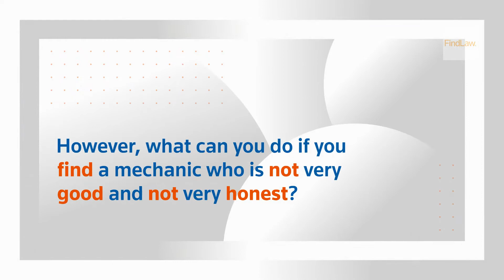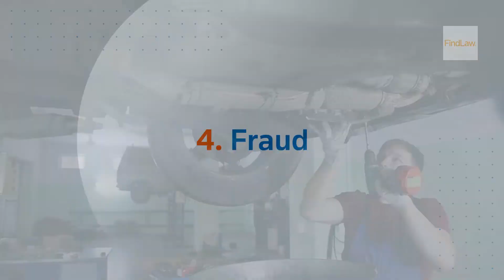5 Times You Can Sue a Mechanic | FindLaw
Did you know that you can sue your mechanic or the auto repair shop if they do not meet some parameters? This video explains five examples of when you can sue a mechanic.